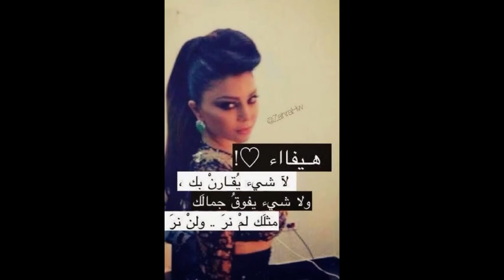عرضHaifa in top Diva haifa wehbe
vote for haifa ...beautiful people